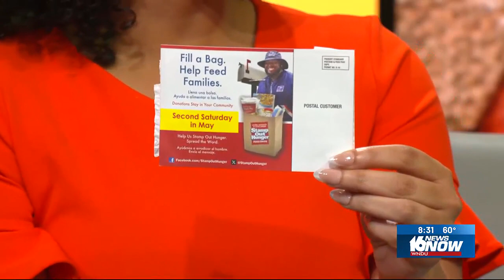How you can help ‘Stamp Out Hunger’ next weekend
The National Association of Letter Carriers is holding its annual Stamp Out Hunger Food Drive next Saturday, May 11.